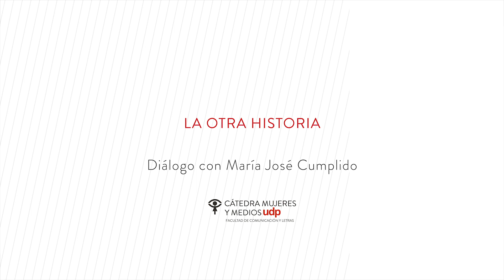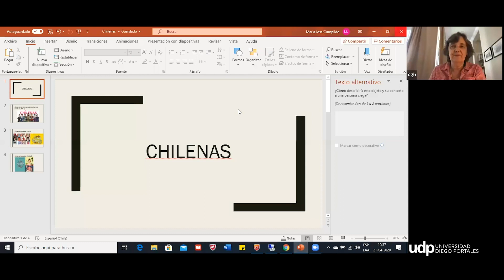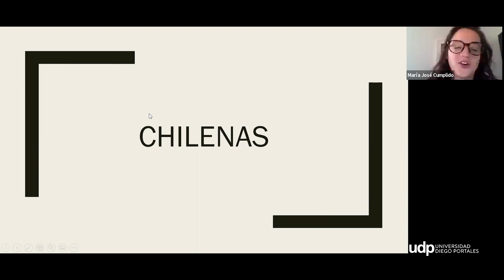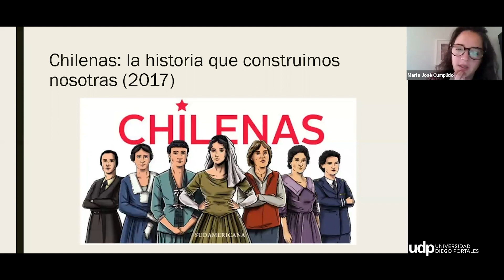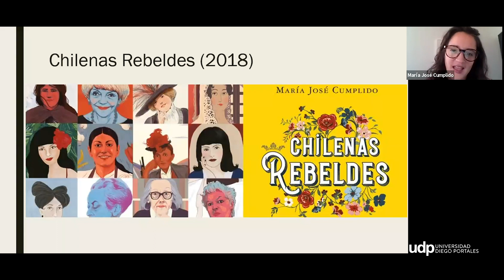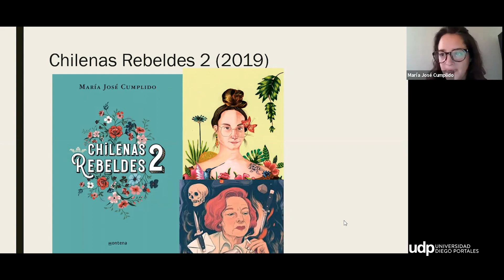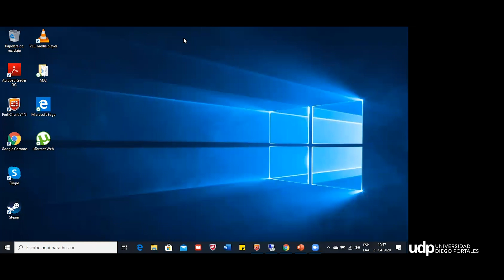La otra historia: Diálogo con María José Cumplido